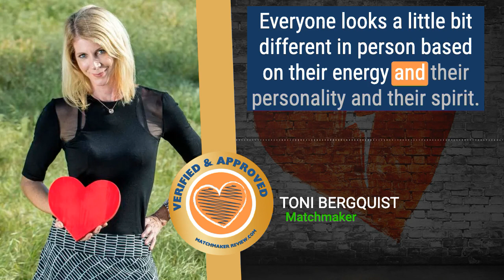Toni Bergquist – The Agency. Invite-Only Matchmaking for those who want a more personal touch.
Tonis approach to matchmaking is different than other services because she doesn't promote her business heavily - instead, she relies on word-of-mouth and referrals. Her approach is different than other services because she doesn't promote her business heavily - instead, she relies on word-of-mouth and referrals. Because of this, her business is successful. Toni gets to know her clients and builds relationships with them in order to help them find their perfect match.